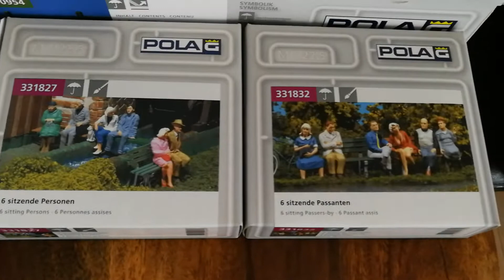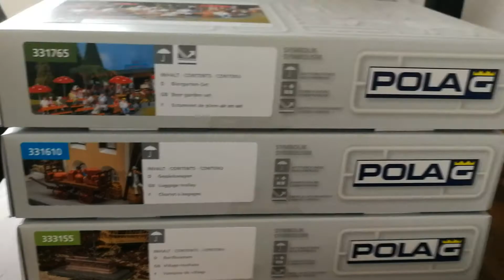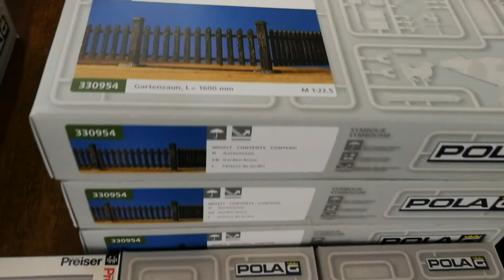Piko und Pola Gebäude # Für die perfekte Ausgestaltung der Anlage mit Liebe zum Detail # sehr gute 👌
Die G und Spur 1 Gebäudemodelle von Pola sind farblich gealtert und kommen damit der Realität sehr nah. Alle Gravuren werden mit viel Liebe zum Detail erstellt und bieten dem Modellbauer am Ende einen exzellenten und passfähigen Gebäude-Modellbausatz.